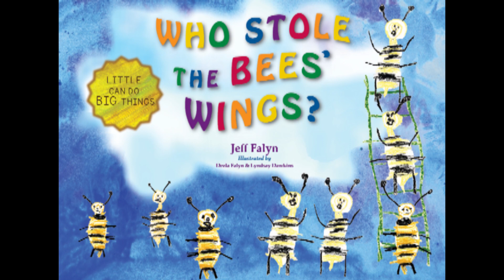Who Stole Bees Wings nature picture book kids 4 to 8 years old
For sale now! on Amazon

Who would be silly enough to steal the bees’ wings?

Join a little frog and his friends on a quirky quest to find the missing wings.

“The bees are gone,” says a blue flower. “Will you help me?” Frog thinks he’s too little to help, but the animals won’t have enough food if the bees don’t buzz. Timidly, he begins the search. Along the way, Frog meets a Fox who plays practical jokes and a Know-It-Owl with a Magical Book Tree. Together, they follow the clues until they find a whole bunch of silliness in the forest.

Who Stole the Bees’ Wings? is a funny eco-fairy tale about:

Working together when nature is out of balance.

Bad things happen when you make fun of others.

Little can do BIG things.

Children 4-8 and their parents smile and giggle, reading Who Stole the Bees’ Wings? This playful bedtime story also enchants level 2 readers and up.

Be the first one on your block to discover who stole the bees’ wings. How? Let your fingers fly (like wings), and click BUY.